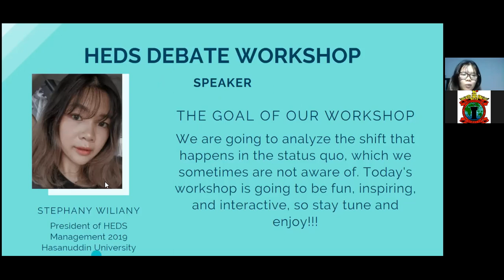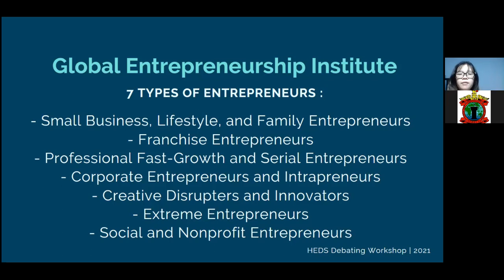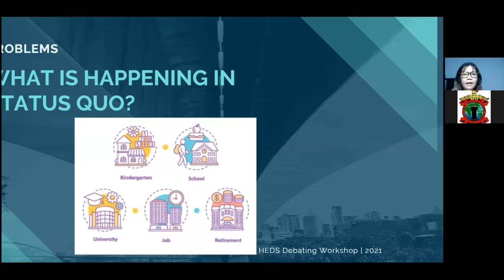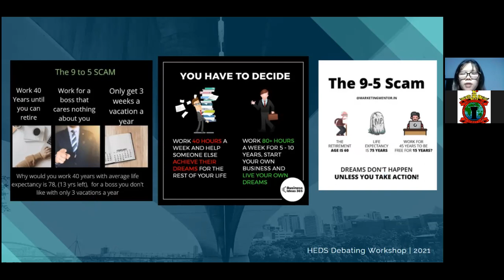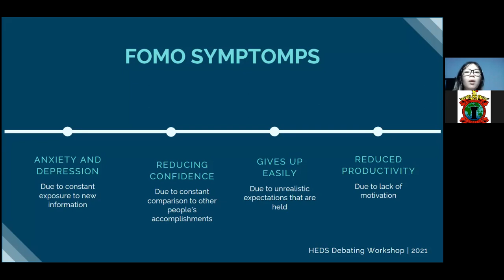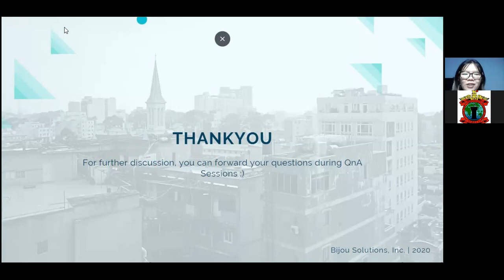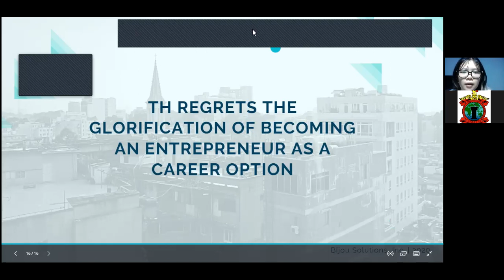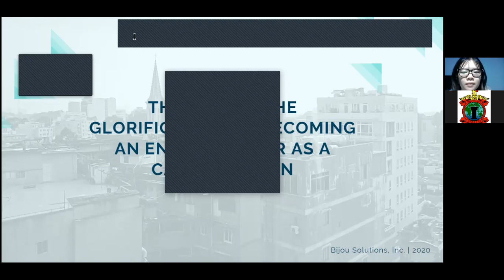HEDS Mentorship II 2021